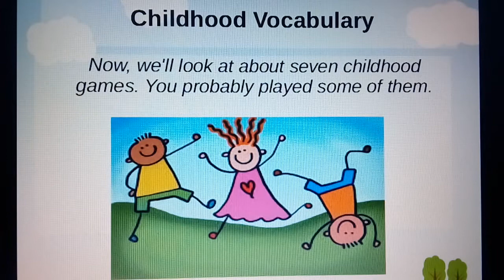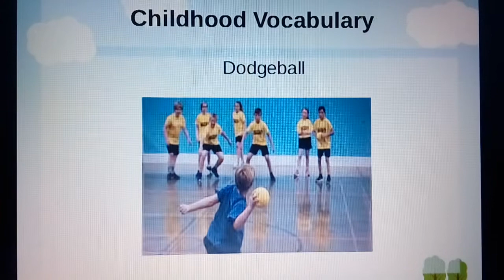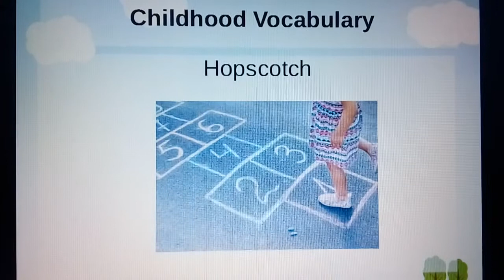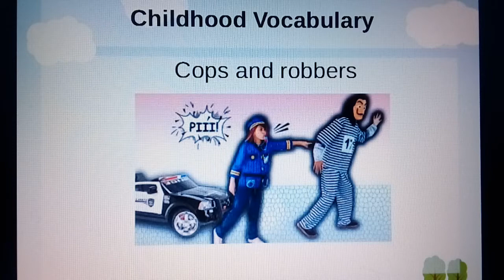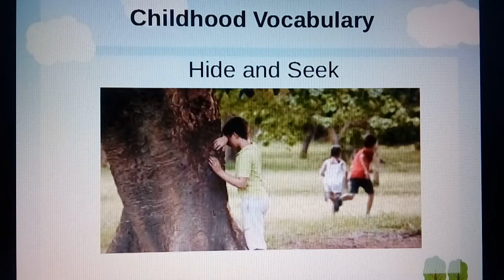English Vocabulary - 7 childhood games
Neste vídeo vamos ver 7 brincadeiras na época em que éramos crianças.